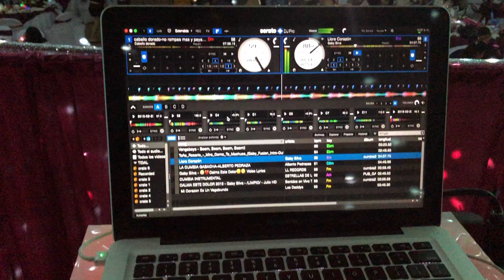Llora corazón cumbia